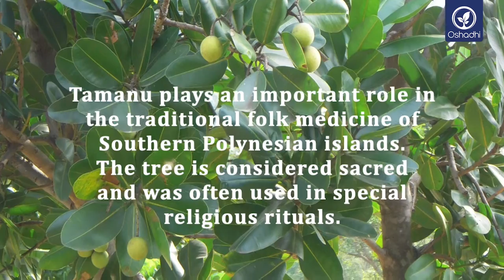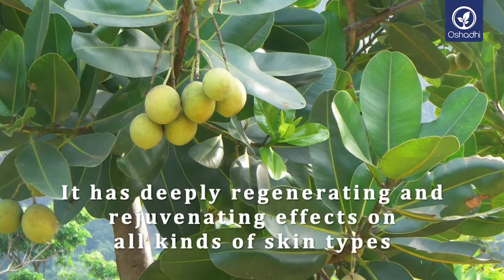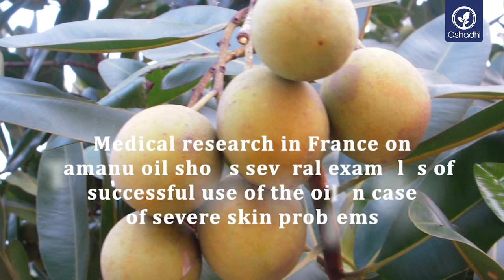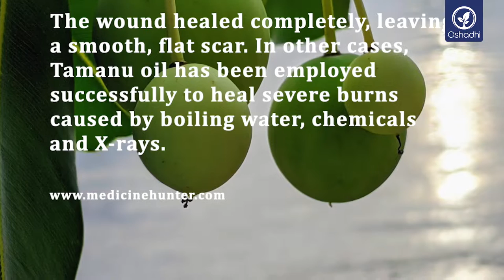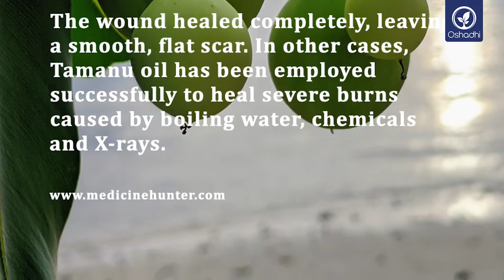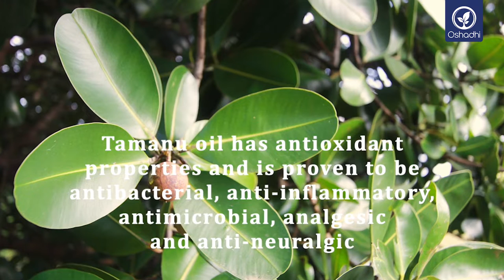Tamanu (Calophyllum inophyllum) | Essential-Oil-Plant Portrait by Dr. Malte Hozzel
The fruit of the tree contains a large nut inside. The nut, when cold pressed after drying, yields the precious carrier oil. Tamanu contains a powerful synergy of compounds with antioxidants, polyphenols, coumarins, calophyllic acid etc. The oil is ideal for all kind of skin problems. It has deeply regenerating and rejuvenating effects on all kind of skin type.